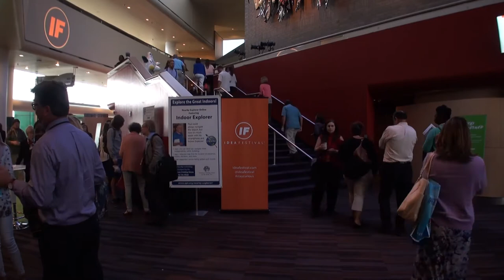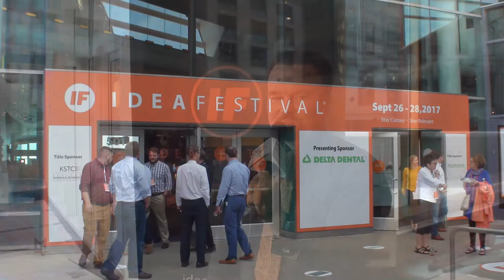💭💡💭 MoxieTalk with Kirt Jacobs On Location @ IdeaFestival 💡💭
IdeaFestival IF 2017 Compilation (Volume 1)
Filmed September 27-28, 2017

ABOUT IDEAFESTIVAL

Celebrate new ideas! Challenge conformity!

September 27-28, 2017 – IdeaFestival® brought together more than 20 world-class thinkers from disciplines including the arts, business, technology, design, science, philosophy, & education – & created a hive of innovation at The Kentucky Center for the Performing Arts. IdeaFestival strives to create a dynamic space to foster curiosity, creativity & disruptive innovation & relevance. StayCurious.

MoxieTalk with Kirt Jacobs was in attendance & conducted several interviews at IdeaFestival. This video is the first in a series of compilations of excerpts from that footage.

IF 2017 PRESENTERS *

Busy Burr
Ann Carlson
Emily Dreyfuss
Joe Geoghegan
Ghana ThinkTank
Peter Gray
Anshu Gupta
Timothy Harlan
Scott Hotaling
Lars Jan
William Kellibrew
John King
Richard Kogan
The Rise Group
Rudy Rucker
Eric Simanek

IF 2017 PANELISTS/MODERATORS *

Eric Cesal
Hannah Drake
Tom Eblen
Phil Kraemer
Claude Stephens
Alice Gray Stites

IF 2017 FLASH CLASS PRESENTERS *

Jennifer Carter
Twyman Clements
Kristen Hanel
O,h Wow: Annie Mitchell, MaryLiz Bender, Becky Steele
Roman Yampolskiy

IF 2017 THRIVALS 10.0 *

Cody Coleman
Austin Highsmith
Nat Irvin
Janelle Monae
Cathy O'Neil
Brittany Packnett
Angela Renfro
Robert Shetterly
George Twopointoh
Wendy Whalen
Wondaland Arts Society
Jovian Zane

* Not all of the following were interviewed by MoxieTalk with Kirt Jacobs.